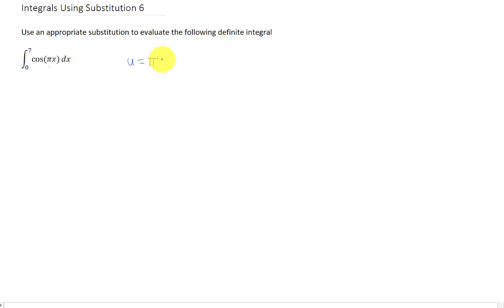Integrate cos(pi x) from x = 0 to 7 using an appropriate substitution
Those last problems were a bit tough. Here's a simpler definite integral as a confidence booster!